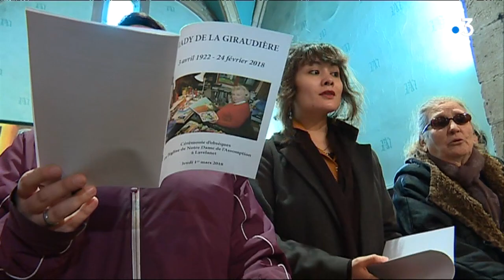Lavelanet rend un dernier hommage à Mady de la Giraudière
Les obsèques de l'artiste peintre ont été célébrées dans sa ville de résidence en Ariège